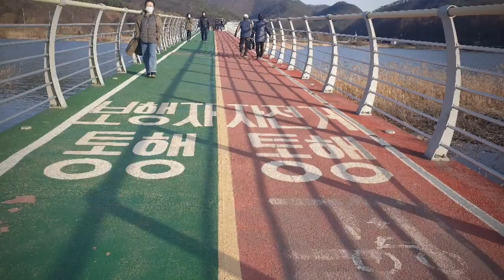팔당 물안개공원 / 한흥옥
"코로나19'의 끝은 언제일까?
2020년 봄은 이렇게 오고 있는데..."